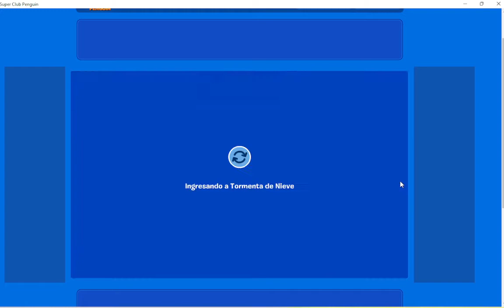SUPER CLUB PENGUIN - RESCATANDO AL PUFFLE DE HIELO ❄️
hola nuevo video de scp mostrando como superar el laberinto, como obtener el puffle de hielo y como obtener dos estampillas
(eslabon perdido y rey de hielo )
CONSEJO
llevar 2000 monedas